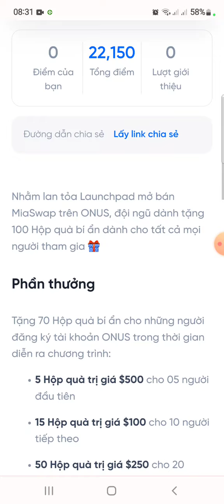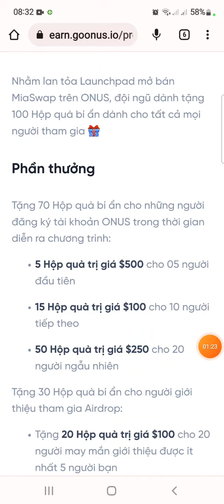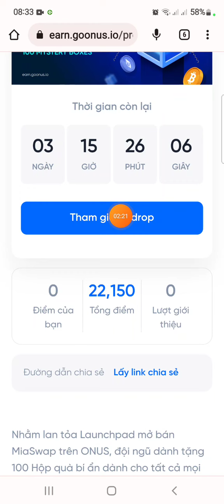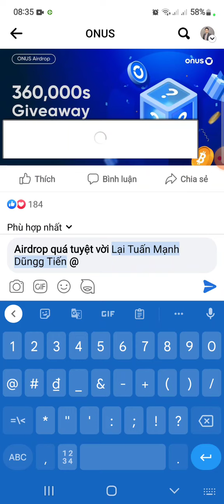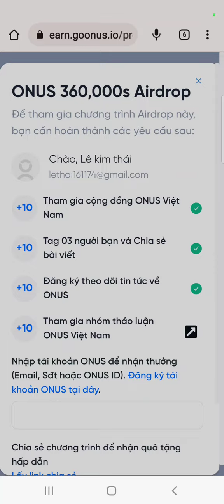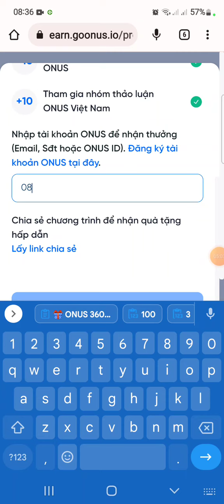🔥Sự kiện siêu khủng đến từ sàn ONUS. Nhận hộp bí ẩn lên đến 500$. Làm ngay kèo ngon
🔥Sự kiện siêu khủng đến từ sàn ONUS. Nhận hộp bí ẩn lên đến 500$